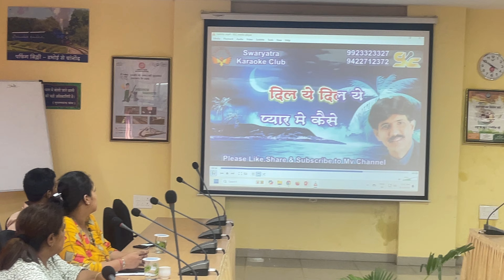मेरी पसंद मेरी प्रस्तुति | सुश्री नमिता चांदे । हिन्दी राजभाषा पखवाड़ा 2024|प्रतापनगर कारखाना वडोदरा